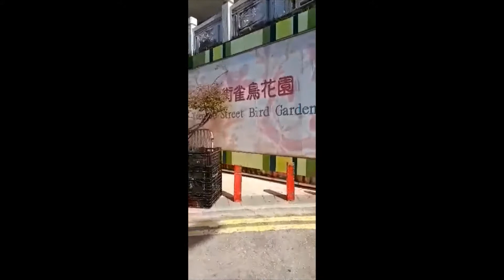BIRD GARDEN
BIRD GARDEN LOCATED AT YUEN PO STREET ,ADJACENT TO FLOWER MARKET PRINCE EDWARD STATION EXIT B1. THE PLACE IS POPULAR FOR COLORFUL BIRD AND SUPPORTERS FOR SONGBIRDS, ITS SUCH A DIFFERENT VIBES WITH BIRD CHIRPPING ON THE BACKGROUND. WITH COVID I NOTICE SOME OF THE BIG ONES CAGES WERE WRAPPED IN PLASTIC FOR PROTECTION .BUT STILL WORTH VISITING ,THE PLACE IS SET IN THE STYLE OF TRADITIONAL CHINESE GARDEN , AND IF YOU COME IN THE MORNING ALL OWNERS OF MOSTLY PARROTS  COMES AND SHOW THEM TO VISITORS ,,,,IT MAKES A DIFFERENCE WHEN YOU HEAR THEM SINGING AND HAPPILY CHIRPPING...DONT MISS THIS PLACE* M ruth